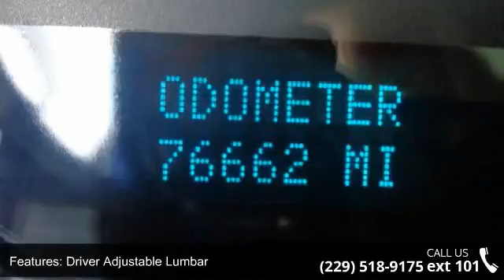2008 GMC Sierra 1500 SLE2 - Sunbelt Ford - Cordele, GA 31015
For Sale in Cordele, GA 31015

2008 GMC Sierra 1500 Sle2 Condition: Used Mileage: 76398 Exterior Color: White Doors: 2 Stock: C4T112A Cylinders: 8